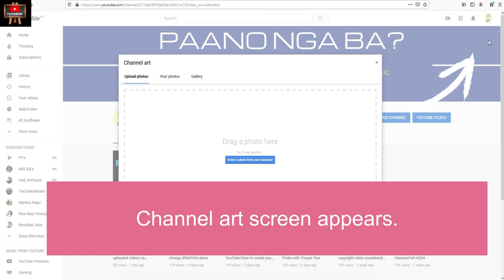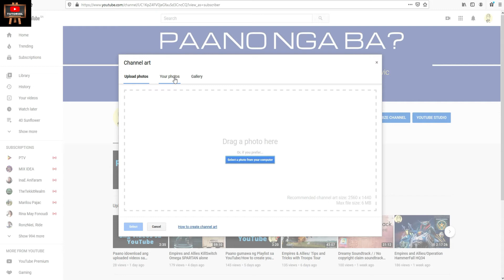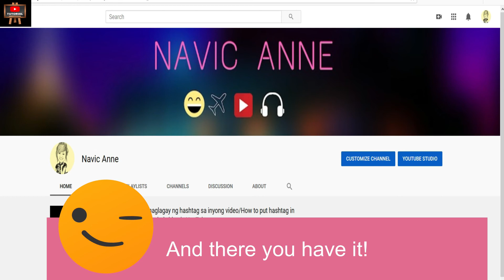Paano maglagay o magpalit ng YouTube Channel Art/How to change YouTube Channel Art/YouTube Tutorial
Hello guys, this video is intended for newbies in YouTube.
If you watch this video, you will learn how to upload and change your YouTube Channel Art.

Masasagot ang katanungan tungkol sa paano maglagay o magpalit ng channel art sa youtube.